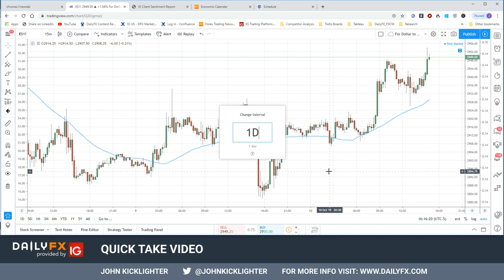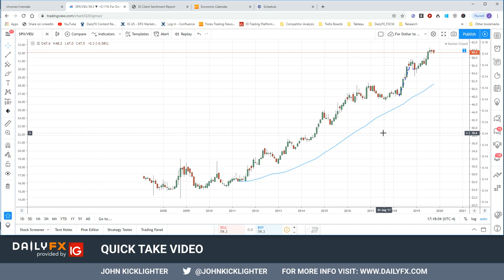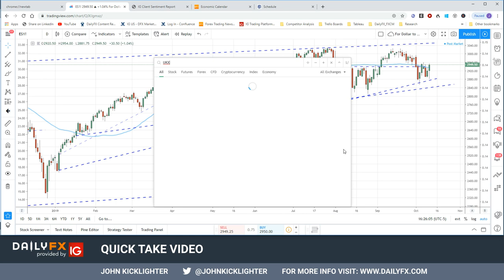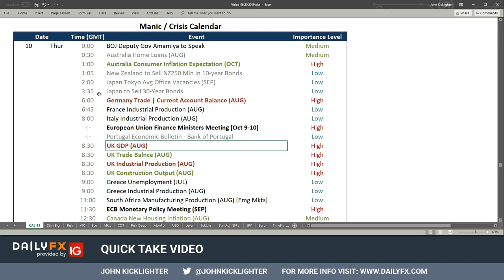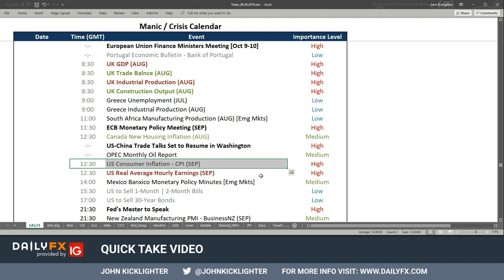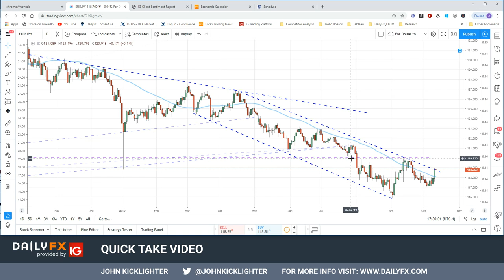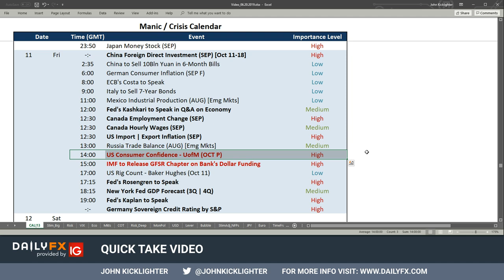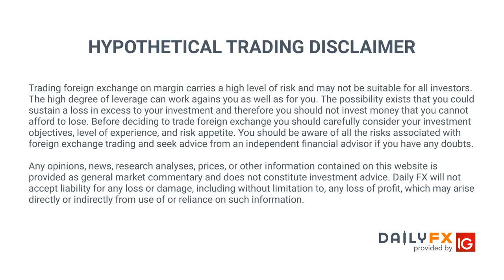S&P 500 and EURUSD Rally Reflect Fundamental Priority: Trade Wars Over Recession Fears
Trade War Talking Points:

•  Trade war headlines were light Thursday, but reports that the US President was due to meet the Chinese Vice Premier eased fears
• Growth concerns were still a tangle risk between OPEC demand downgrades and German exports declines, but more critical data is next week
• Key event risk is on tap for Friday between Canadian jobs an US consumer sentiment, but weekend risk will keep investors on edge Friday

What do the DailyFX Analysts expect from the Dollar, Euro, Equities, Oil and more through the 4Q 2019? Download forecasts for these assets and more with technical and fundamental insight from the DailyFX Trading Guides